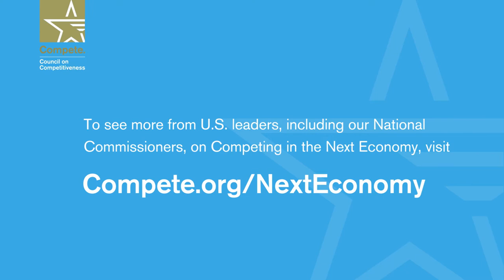Next Economy: Council on Competitiveness Summer 2022 Meeting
Leading voices on competing in the next economy gathered at Gallup World Headquarters in Washington for the Summer 2022 meeting of the Council on Competitiveness.